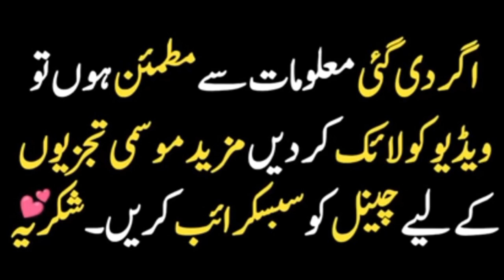weather update Today, monsoon spell update, monsoon last rain in pakistan, mosam ka hal, pak Weather